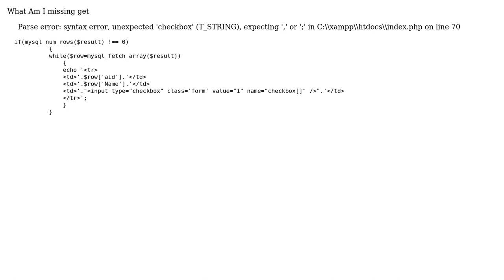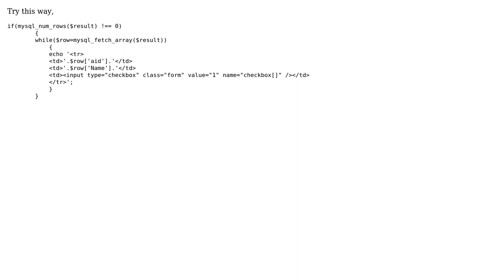How to add a check box to a row result? (2 Solutions!!)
How to add a check box to a row result?

With thanks & praise to God, and with thanks to the many people who have made this project possible! | Content (except music & images) licensed under CC BY-SA | Music | Images & others | With thanks to user user3375733 user Sadikhasan user Keyur Mistry and the Stack Exchange Network Trademarks are property of their respective owners. You are responsible for your own actions.